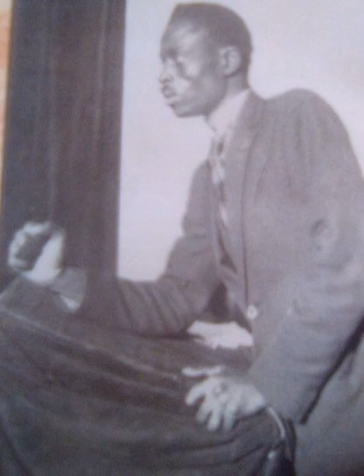La violation d'un pays ,de Lamine Senghor (1927). Chapitre 1er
Après une entrée fracassante sur la scène politique en 1924, l'ancien tirailleur sénégalais Lamine Senghor se lance corps et âme dans le combat anticolonialiste jusqu'à sa mort prématurée en 1927.